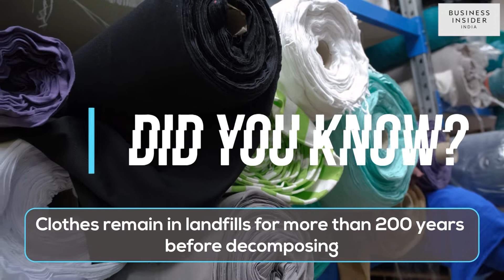Stop Your Impulse Buys: How Fast Fashion Is Hurting The Climate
Here's how fast fashion is hurting the climate.